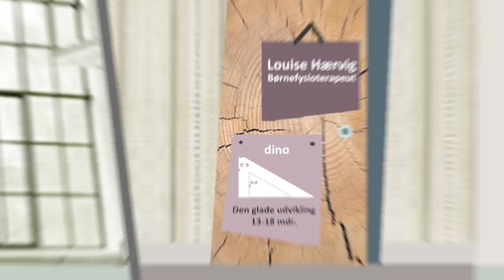Den glade udvikling 13-18 mdr. med børnefysioterapeut Louise Hærvig og Dino - bObles Dino.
Dino består af 2 dele, som kan bruges sammen eller hver for sig. Desuden følger der en glat akrylplade med, som forvandler Dino til alle tiders rutsjebane. Den lille del af Dino kan med fordel  bruges som trappe.Omvendt, når man tager pladen af, så kan barnet bestige den stejle bakke på strømpefødder eller bare tæer. Dino kan i det hele taget vendes og drejes på mange måder, så nysgerrigheden og balancen bliver stimuleret. Dino bør nydes i tæt nærvær sammen med mor eller far, så er det hele trygt og dejligt. Vær med til at give dit barn en bevægeglad start på livet.

Vis mindre